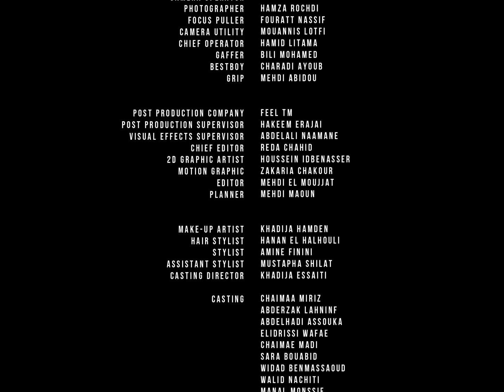TAGNE - OK OK (Clip Officiel)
Connect with TAGNE :
Directed by : Hakeem Erajai
Production company : FEEL™
Music production : NOUVO
Written & performed by : TAGNE
Recording studio : 5fonyProductions
Mastering : VB

Many thanks to my team Tana Prod , to Houcine Slaoui and his family, To Flash -  Maghreb Industries and TheNext.Click Agency